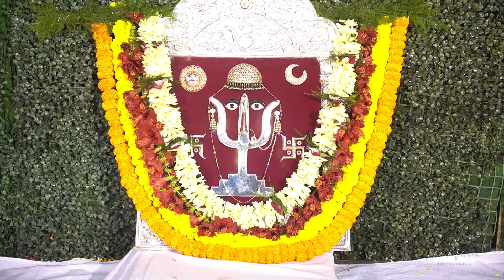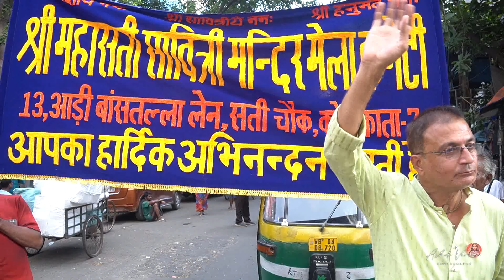01 Kalash Yatra